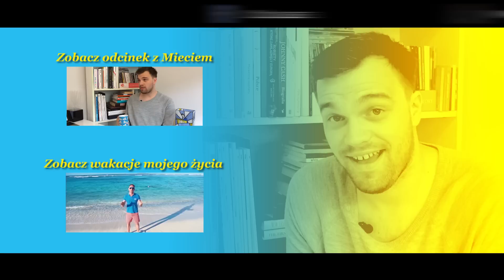Mieciu Mietczyński, 20m2 talk-show, teaser 169